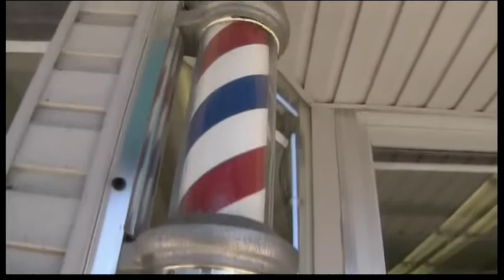1273WD USA-BUDGET CUTS-MILITARY TOWN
1273WD USA-BUDGET CUTS-MILITARY TOWN